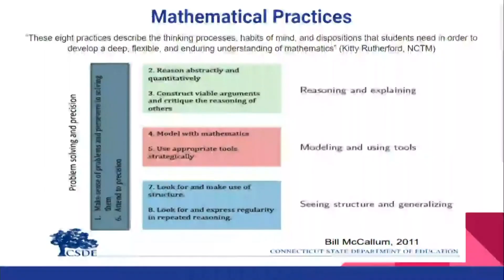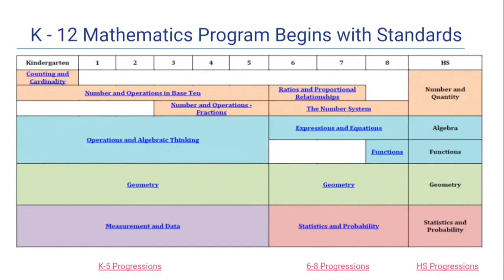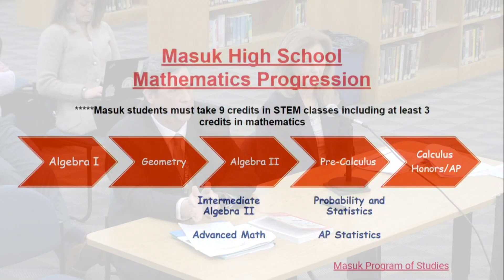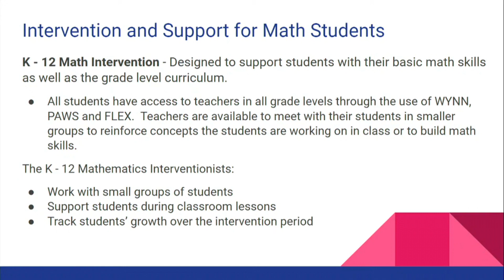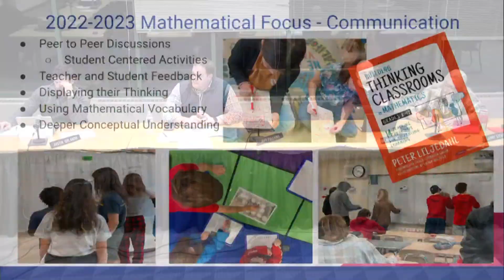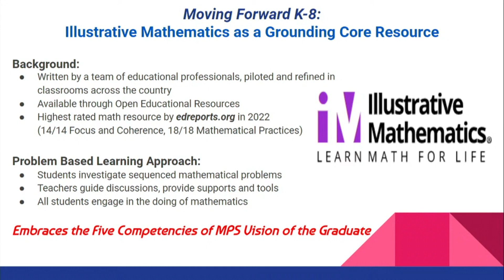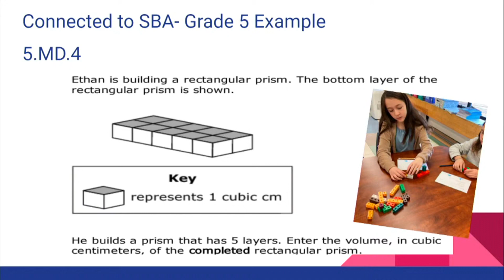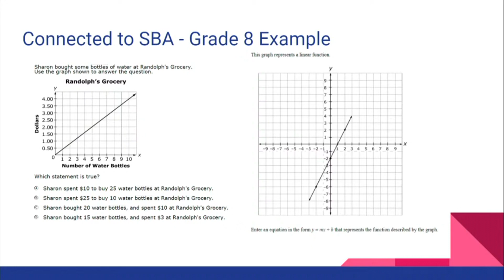Monroe Board of Education Meeting 02/21/2023